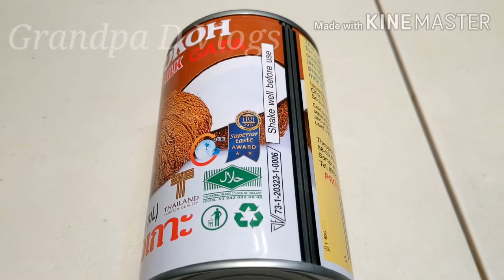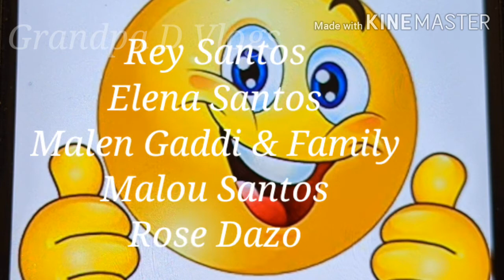"Exotic" Chicken Curry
How to cook chicken curry by Grandpa D Vlogs
chicken Curry with Coconut milk
by Grandpa D Cooking Vlogs
ingredients:
potatoes- 2
chicken,- 2lbs.
onion-1
coconut milk- 1 can
curry powder-2 tbsp
salt/pepper/sugar- to taste
ginger-1 thumb julliene

   procedure:
fry potatoes, set aside
brown chicken season ed with salt/pepper,set aside
saute onion,garlic, ginger
add chicken, coconut milk, season, add curry powder
simmer for about 45 minutes,until chicken is tender
add potatoes,cooked in 2 minutes